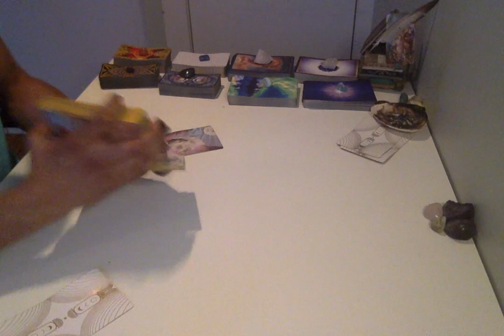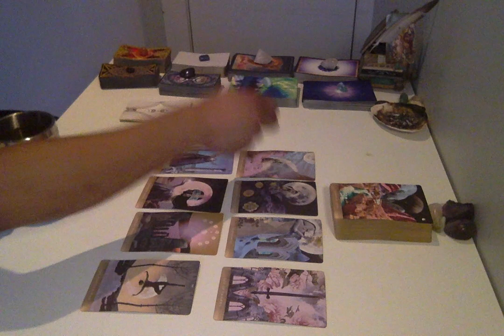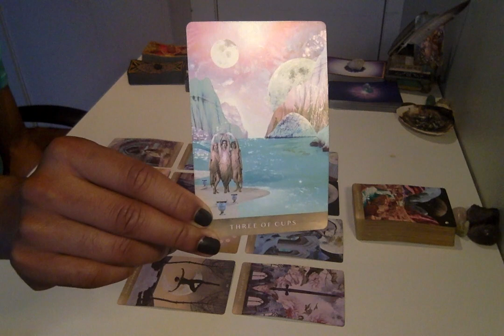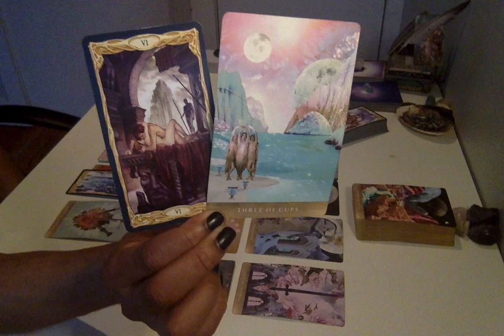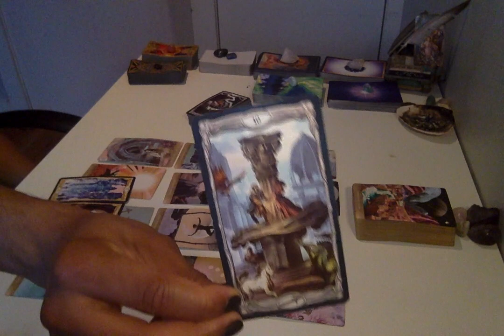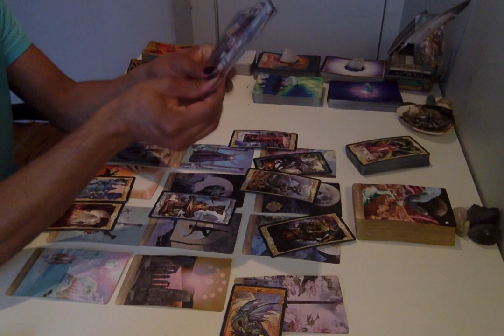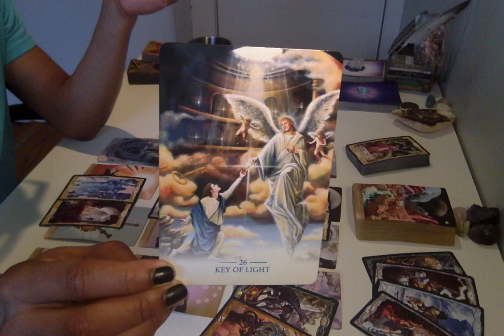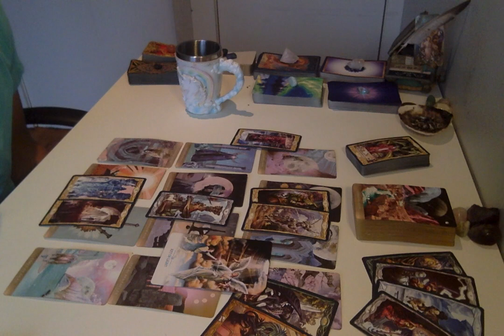Morning Coffee Weekend Edition - * 3 Tiers Of Purge * - 3/29-31/19